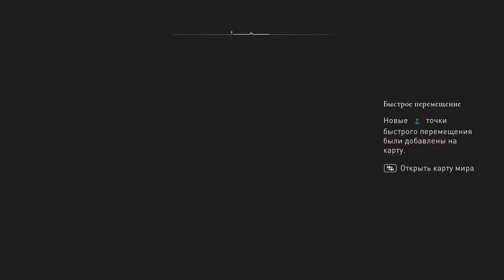41 Священные тексты